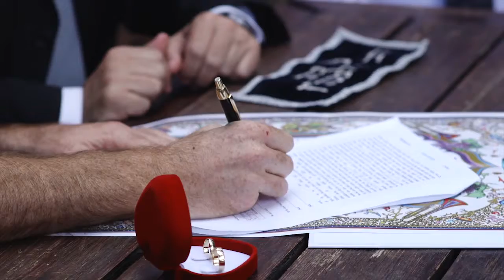Wedding Clip Tami Shai